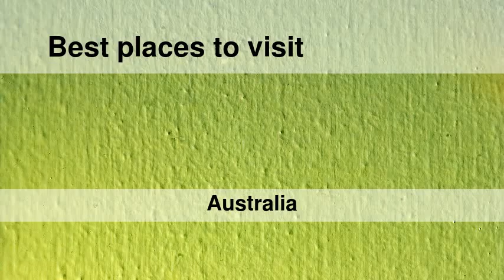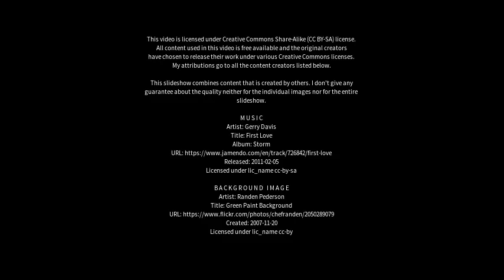Best places to visit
Best places to visit - Newdegate (Australia) Best places to visit - Slideshows from all over the world - City trips, nature pictures, etc.